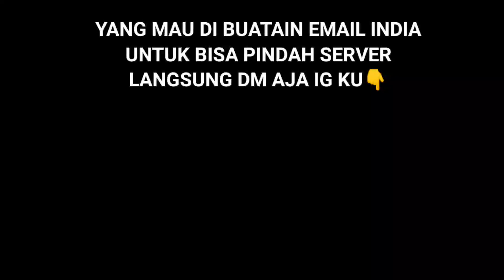AKHIRNYA AKUN UTAMA GW BERHASIL PINDAH SERVER SINGAPORE!! FULL TUTORIAL NO HOAX